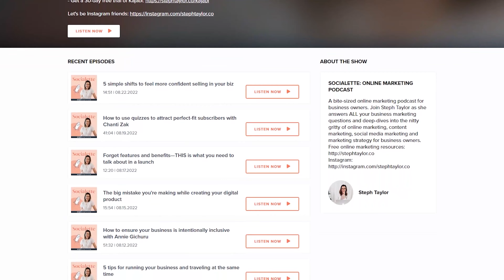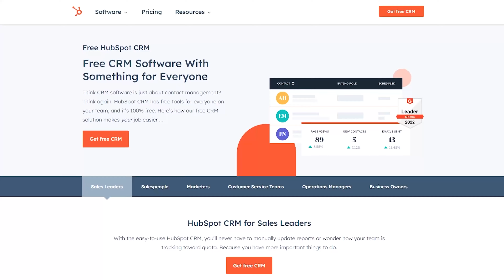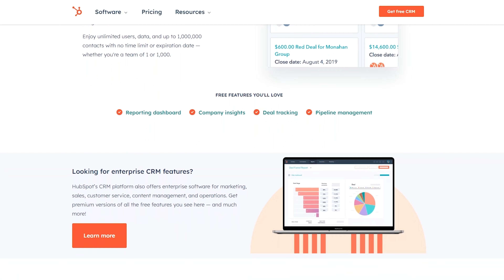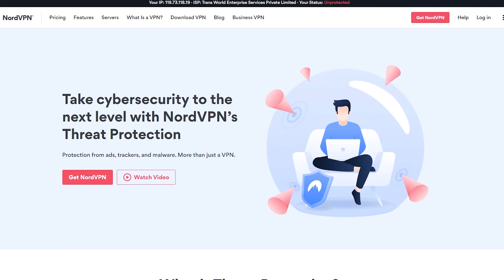Ian Clifford - Director, CEO & Founder of FuelPositive | Clean and Sustainable Carbon-Free Fuel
Ian Clifford is the Director, CEO, and Founder of FuelPositive Corp. He has over 25 years of experience in the fields of technology and marketing and has successfully led the company to global brand recognition through its unique energy solutions.

Since 2006, Mr. Clifford has raised over $50 million in equity financing for FuelPositive. He also co-founded digIT Interactive, a full-service internet marketing company serving Fortune 500 clients, which he sold at the market's peak in 2000.

➡️ Show Links

➡️ Talking Points⁣

00:00 - Intro
03:46 - Ian Clifford's origin story
07:18 - What was Ian Clifford’s mindset while building something that had never been done before?
13:28 - Why is there so much focus on battery technology in the EV industry?
23:35 - Taking the idea of using ammonia as fuel to market
29:48 - Ian Clifford’s vision for his company
31:50 - Finding the right people to hire or work with
36:02 - What impact does Ian want his company to have on the world?
37:47 - Where can people connect with Ian Clifford?
40:10 - The most significant challenge Ian Clifford has overcome in his life
42:23 - One person who had a huge impact on Ian's life
44:03 - Ian Clifford’s book or podcast recommendation
46:02 - What would Ian Clifford tell his 20-year-old self?
47:30 - What does success mean to Ian Clifford?